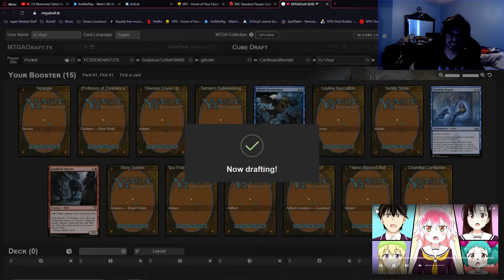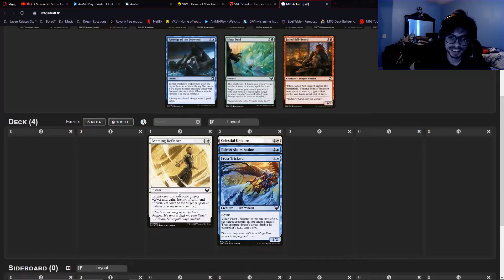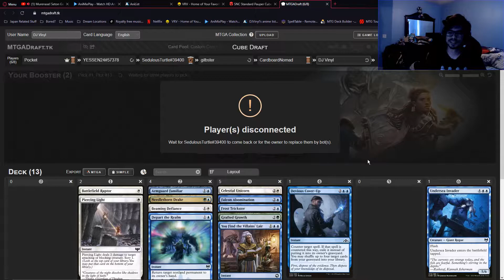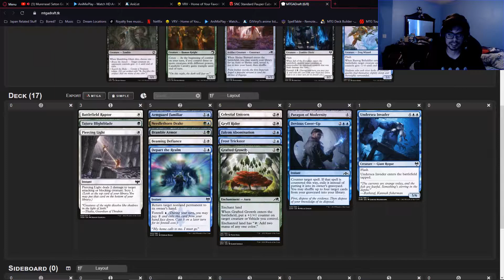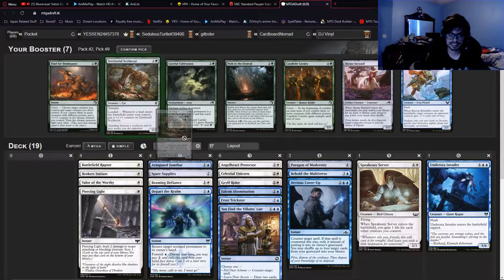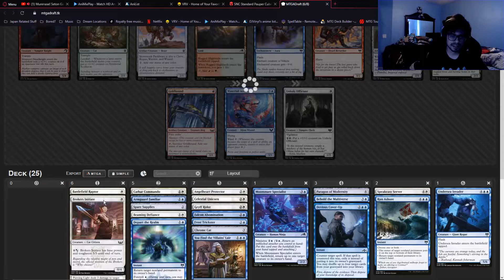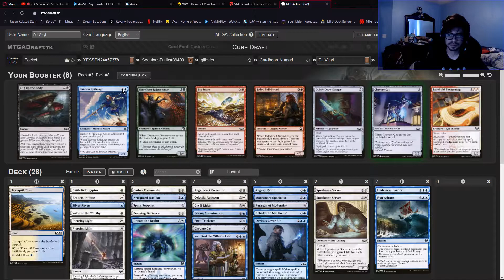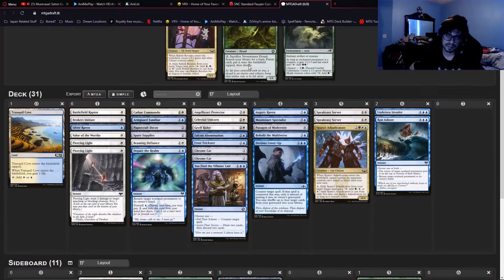Arena Pauper Draft Cube - The Experience